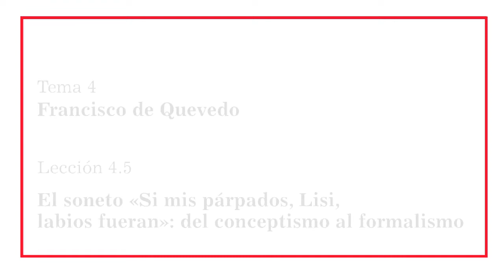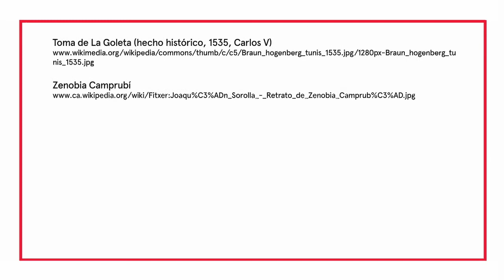4.5- El soneto "Si mis párpados, Lisi, labios fueran": del conceptismo al formalismo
Biografía y trayectoria literaria de Francisco de Quevedo, haciendo especial hincapié en la poesía amorosa, moral, y burlesca de sus diferentes etapas. Detención en el lenguaje quevedesco.
MOOC: Maestrso de la poesía hispánica.
Francisco de Quevedo